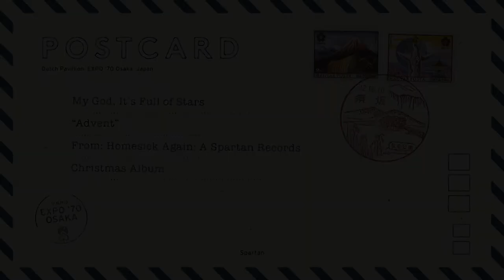My God, It's Full of Stars - "Advent"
From the album, “Homesick Again: A Spartan Records Christmas Album,” available now.

* Stay up-to-date on the latest news, new music, releases, and more